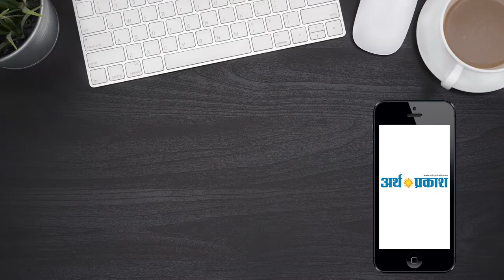सोनीपत: चौधरी बीरेंद्र सिंह मंगलवार को प्रधानमंत्री श्रमयोगी मानधन योजना के शुभारंभ पर पहुंचे